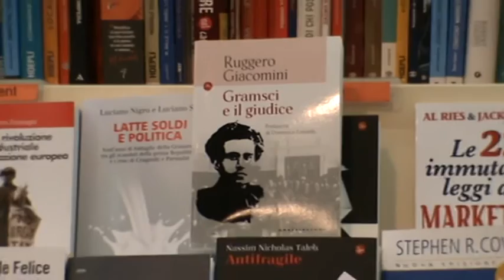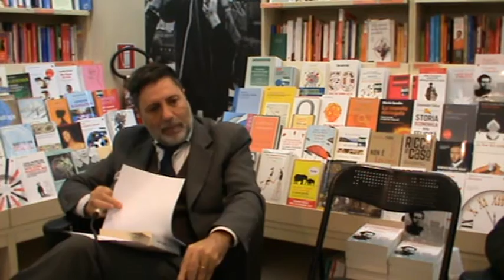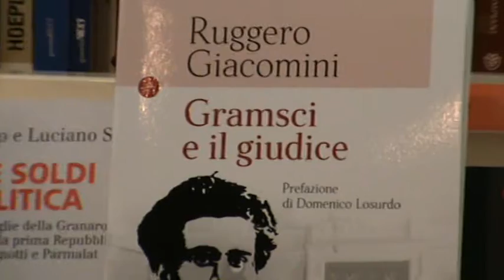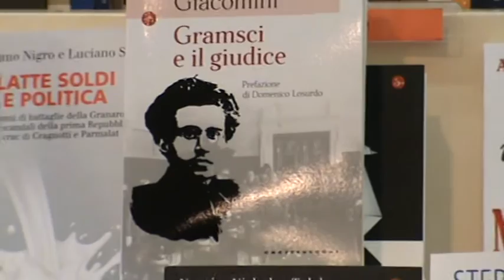Ancona 01-12-17 libro "Gramsci e il Giudice" 1/2 di Ruggero Giacomini con Antonio Di Stasi